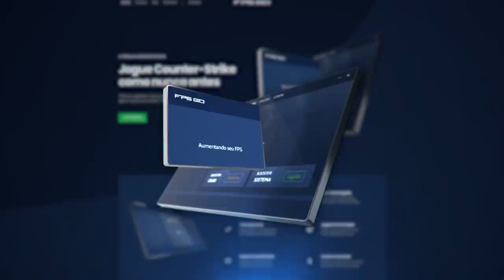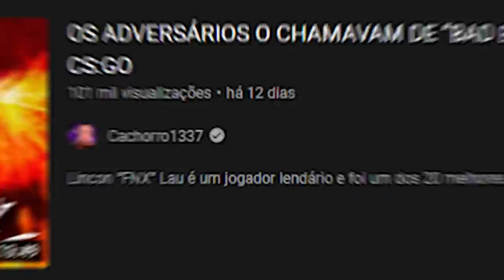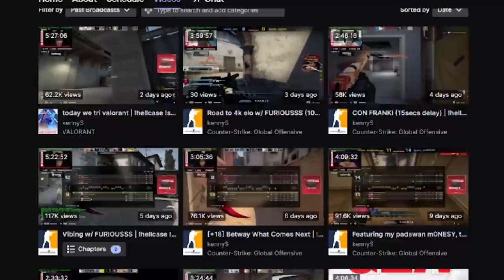A AWP MAIS RÁPIDA QUE JÁ EXISTIU... Veja como foi a FASE DE OURO do KENNYS no CS:GO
Nesse vídeo, mostro os melhores momentos de, por muitos, o melhor jogador de AWP da história do CS:GO, apelidado de Flickshot Machine, KennyS!